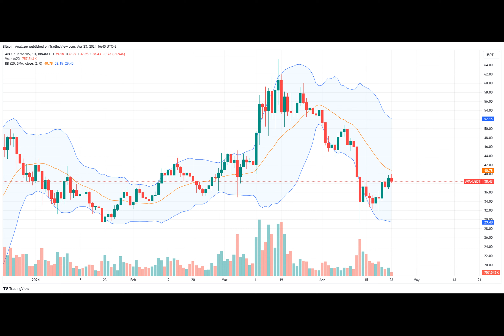Analyst: At Least 3 Meme Coins Will Have A Market Cap Of Over $100 Billion In This Bull Cycle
Have you ever wondered about the rise of meme coins in the crypto market? With the recent buzz around coins like Dogecoin, Shiba Inu, and Bonk, it seems like they might be more than just a passing trend.